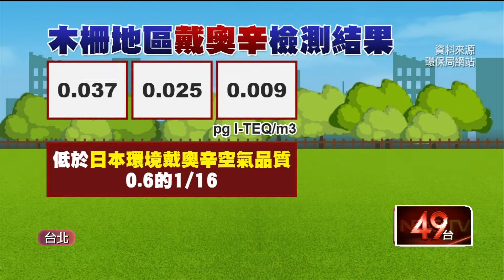深坑火警風波還在燒？ 戴奧辛「低於基準值」民眾仍憂心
20日發生的深坑火警風波還在燒，雖然環保局昨（28）日公布檢測結果，顯示雖然驗出戴奧辛，但是數值低於「日本環境戴奧辛基準值」，要民眾放心，但是不僅民眾仍然擔憂，專家也指出，雖然檢測值未達標，瀰漫在空氣中的物質更可能影響食物。而傳出環保局長請辭負責，台北市長蔣萬安澄清，調查報告還沒出來，並無懲處。